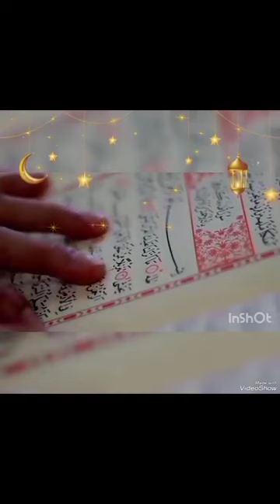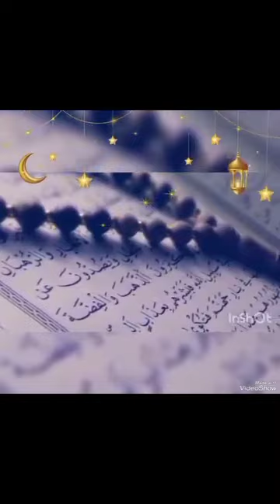हज़रत मुहम्मद(स.अ.व.) पर पहली "वही " का वाक़्या II First Revelation to Prophet Muhammad(SAW)islamic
Hazrat Muhammad Mustafa SAW Ka Waqia
First revolution to Prophet Muhammad Mustafa SAW